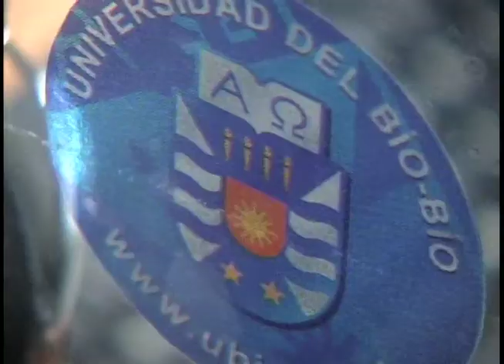Laboratorio Multimedia Ubb La Castilla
Un aporte sustancial a la formación de los estudiantes de Pedagogía en Inglés y de la propia Universidad, significará el nuevo Laboratorio Multimedia de idiomas inaugurado en el campus La Castilla de la sede Chillán.

Si bien, la carrera cuenta con laboratorio de idiomas desde sus orígenes, la adquisición de un nuevo software permite mayor funcionalidad y adiciona más y mejores recursos.